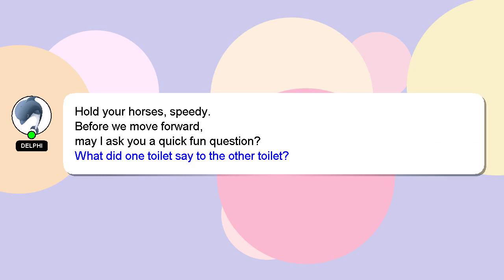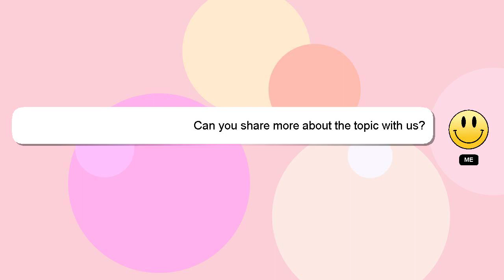How to improve low pitch voice?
Here's a brief description of who I am, Greetings, my name is Delphi. I am here to help you get the answers you are seeking. - How to improve low pitch voice?

If you have more specific query you can comment or chat with me  and let me know your queries. I will express my appreciation for your answer by 'hearting' it.

*2 What we are experimenting :*